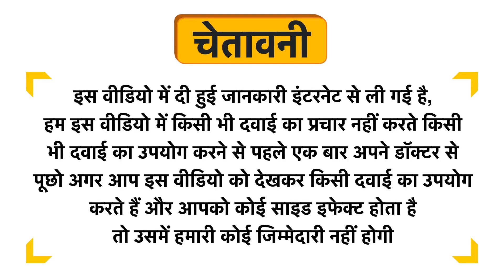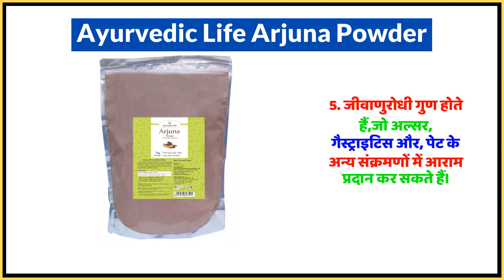Ayurvedic Life Arjuna Powder Uses in Hindi | Side Effects | Dose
Ayurvedic Life Arjuna Powder Uses in Hindi | Benefits | Side Effects | Dose